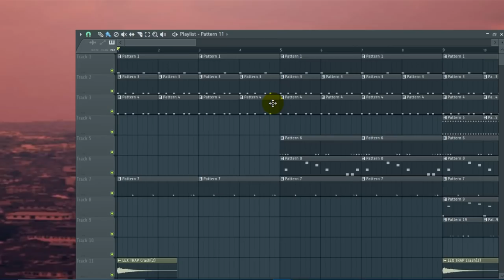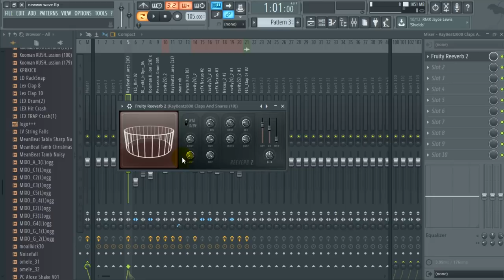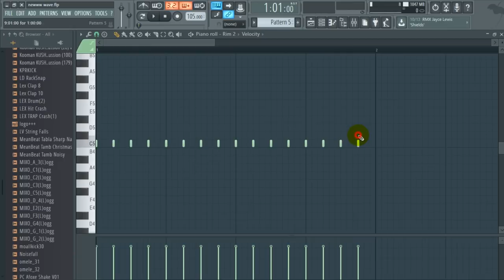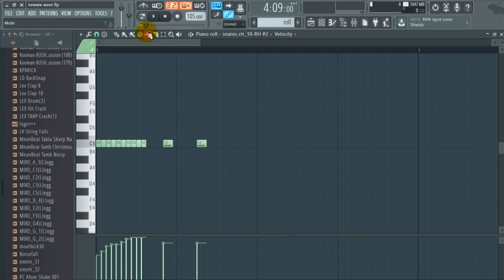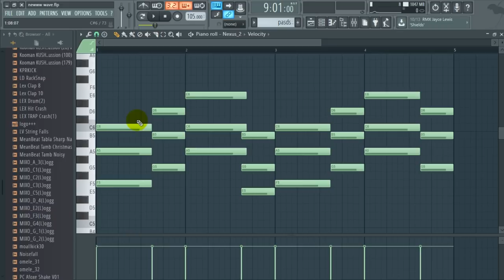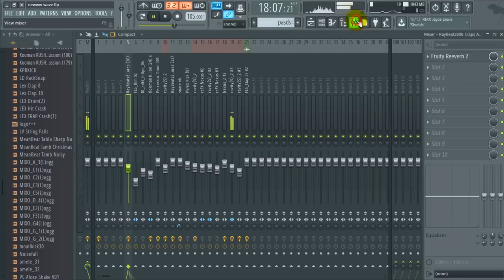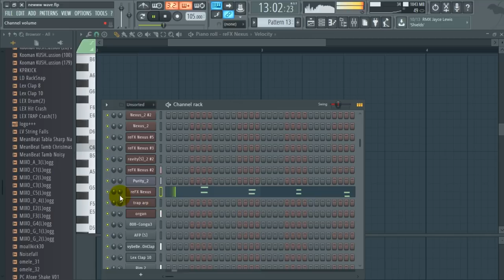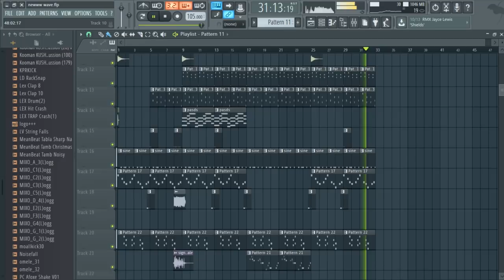{TUTORIAL} how to make a krizbeatz type afrobeat by lilgeebeatz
hello everybody, kindly check out my older videos too , you will be glad you did
this is a tutorial on how to make new wave afro beat(krizbeatz type)